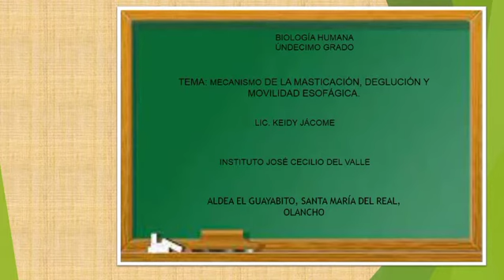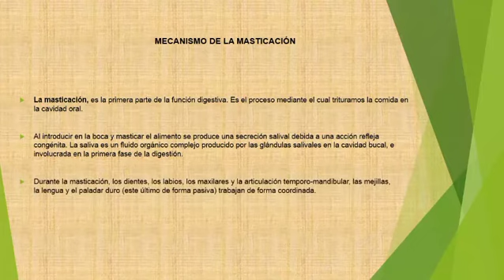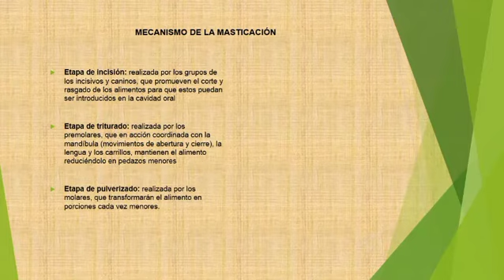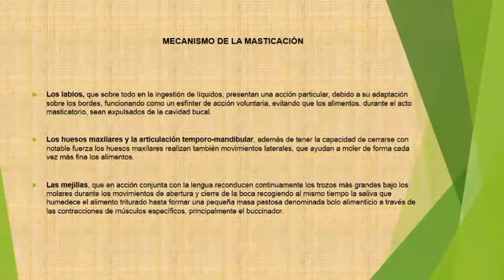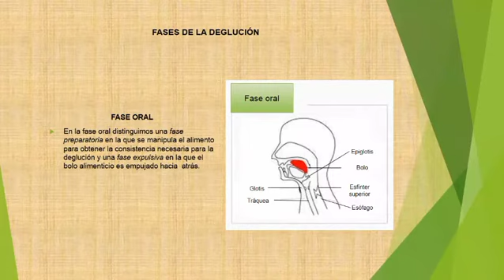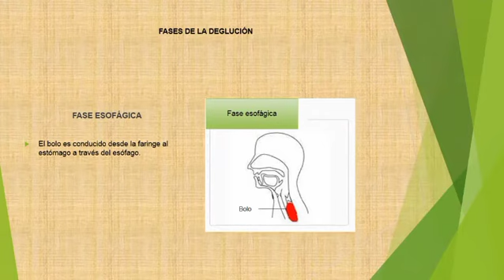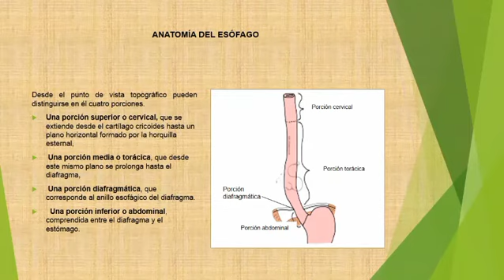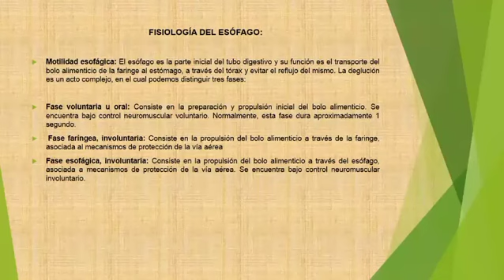AREA CURRICULAR , CIENCIAS CNATURALES , ASIGNATURA BIOLOGIA HUMANA , PARA 10º /11º GRADO DE BCH /BTP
TEMA: MECANISMO DE LA MASTICACION , DEGLUCION Y MOVILIDAD ESOFAGICA